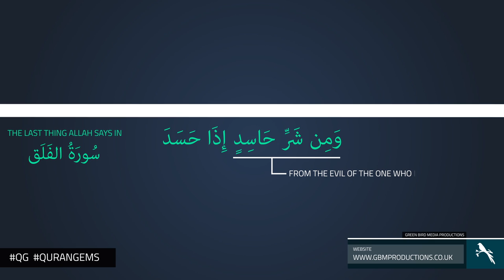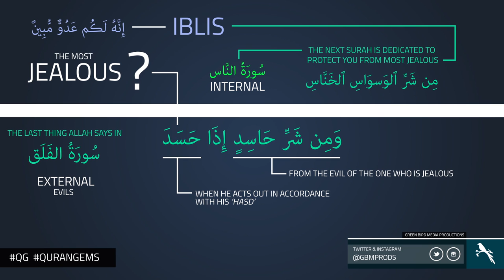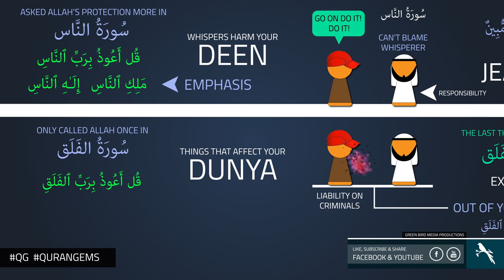|| Protect Yourself | Quran Gems | GBMProductions || HD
A video illustrating the importance of seeking refuge to protect one's deen, Surah Al-Falaq & Surah An-Nas